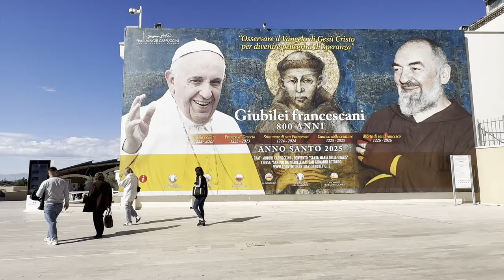Padre Pio non ha abbandonato la mia famiglia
Un minuto con Padre Pio di Francesco Bosco